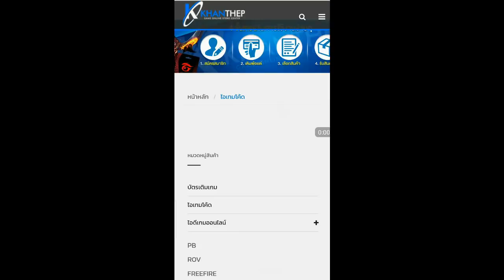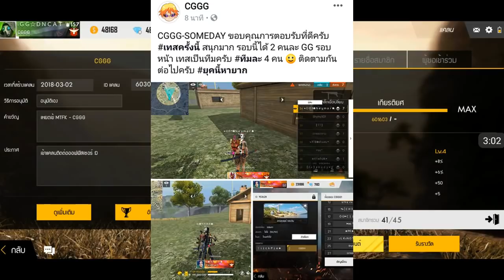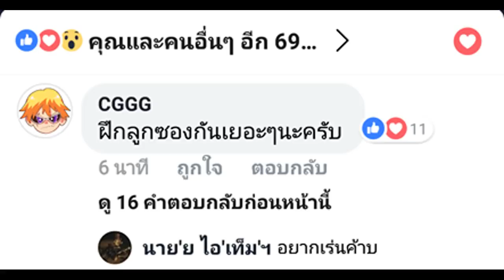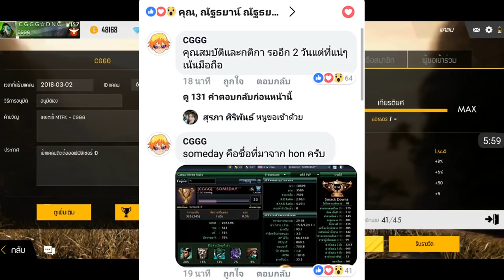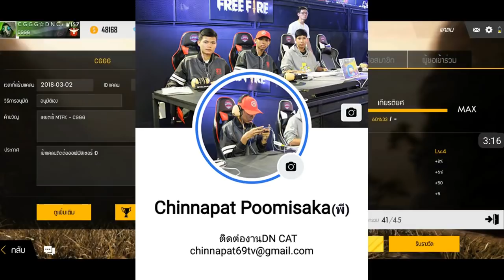Free Fire อยากเข้าแคลน CGGG 2 ต้องทำอะไรมั้งถึงจะได้เข้าแคลน